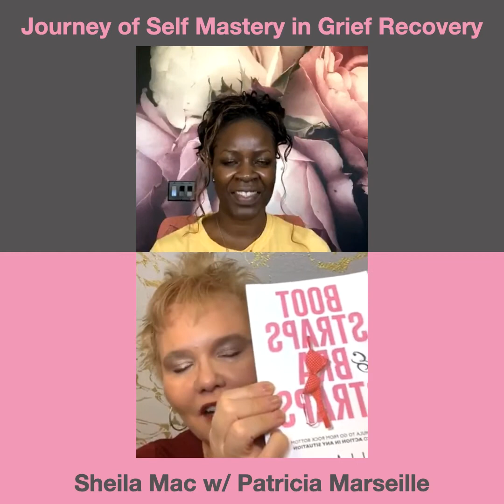Journey of Self Mastery in Grief Recovery